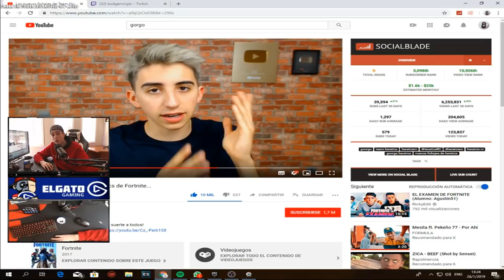Esto es porque deberia estar en @TeamHeretics (HereticsRC)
Stream Deck

🖥CPU: Intel i7-8700K @ 4.00GHz
🖥GPU: GeForce GTX 1070
🖥RAM: 32GB 3200MHz DDR4
🖥SSD: Samsung 850 EVO 500GB
🖥Mobo: Asus ROG Strix z370-E Gaming

🖥CPU: AMD Ryzen 5 '1400
🖥GPU: GeForce GTX 1050ti
🖥RAM: 16GB 1866MHz DDR3
🖥SSD: ADATA 240GB
🖥Mobo: ASUS Prime B350-Plus

Peripherals:
🖥Pad: ASUS ROG XL
🖥Keyboard: HyperX Alloy FPS Pro
🖥Headset: Hyperx Cloud Alpha
🖥Mouse: Steelseries Sensei 310